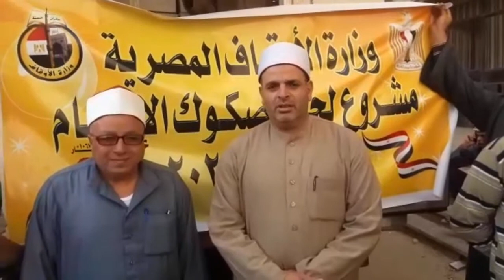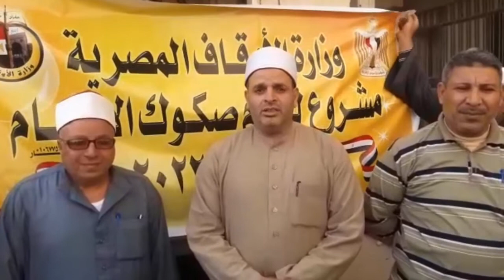مديريات أوقاف: (الإسكندرية- الشرقية- بني سويف- الغربية- البحيرة) تستقبل سيارات لحوم صكوك الإطعام